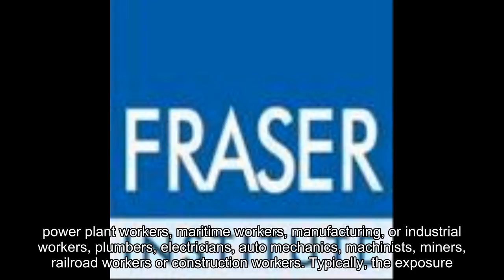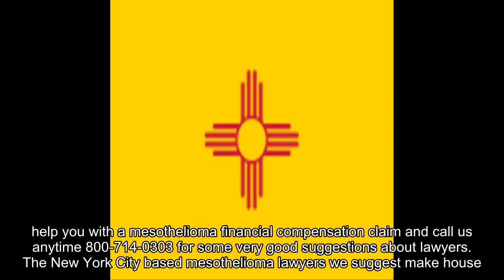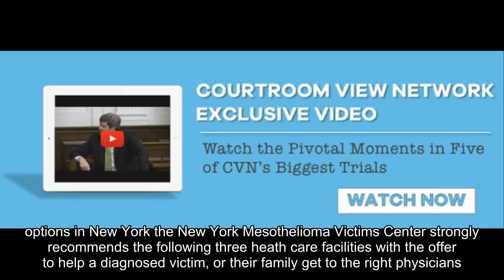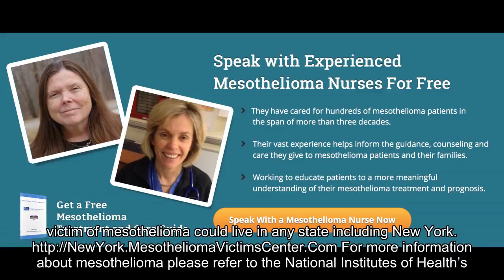New York Mesothelioma Victims Center Now Offers Instant Access To Super Lawyers to a Person Anywhere